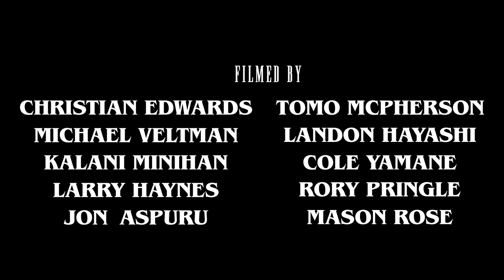Honolulu Native Bursts Through The North Shore |'Tech Noir' Noa Mizuno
Noa Mizuno was born and raised on the South Shore of Oahu, where he grew up idolizing guys like Gerry Lopez and Dane Kealoha. Noa's fascination with the Honolulu icons bred an organic style into his DNA. Watch Noa Mizuno's latest edit 'Tech Noir'above.